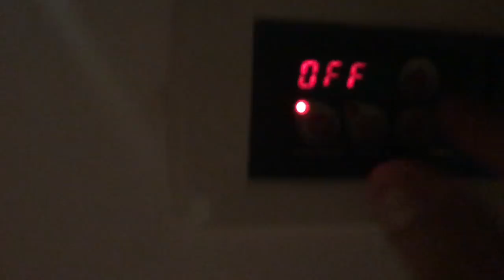P.A.T. - Chudobný cigan pri mori